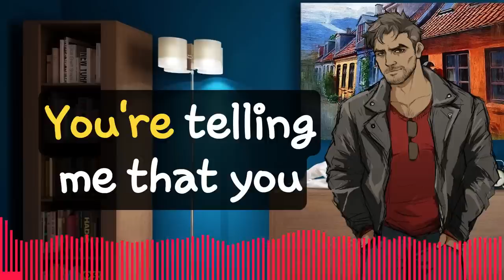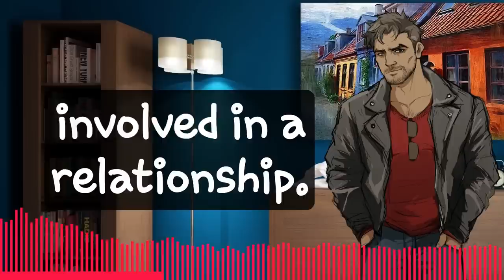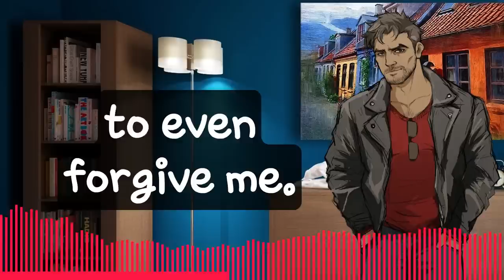Overworked Boyfriend YELLS at You and Instantly Regrets It [Injury] [Hopeless] [Breakup]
An accident makes everything too much to handle for your boyfriend.

Written by u/ergomelancholy from the start, then I take it off the rails to give our blue collar boyfriend a struggle I've heard too many times.